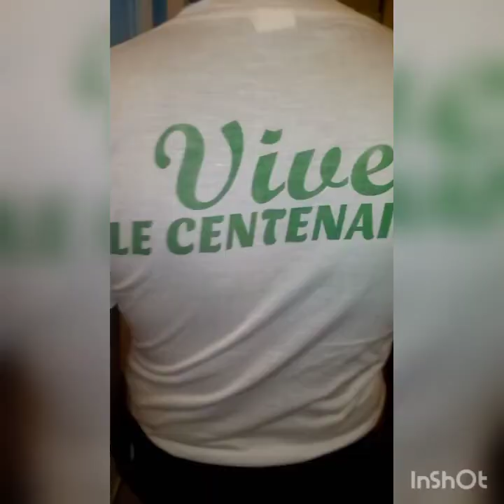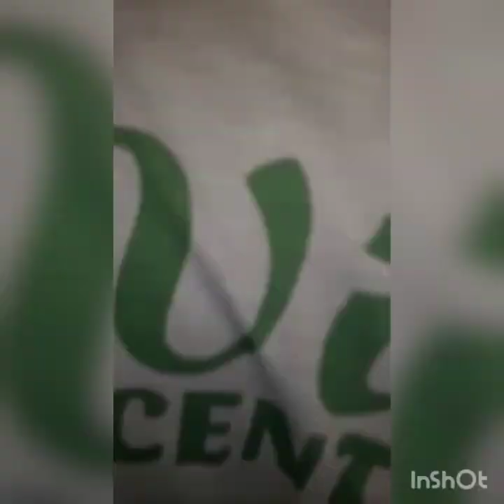YA BOYE EZALATE TATA VEYI NA FAMILLE BAKATI MAKINU MA DAVID PONA CENTENAIRE